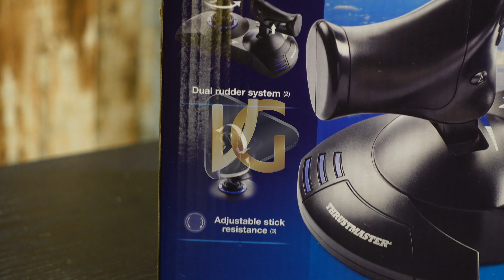Thrustmaster T.Flight Hotas 4 PS4 Unboxing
This is the Thrustmaster T-Flight Hotas 4 PS4 Unboxing video. Here's what you'll be getting in the box when you buy this kit from us. It is Ergonomically designed for performance and comfort, as you zoom in and out of those mid air combat battles.